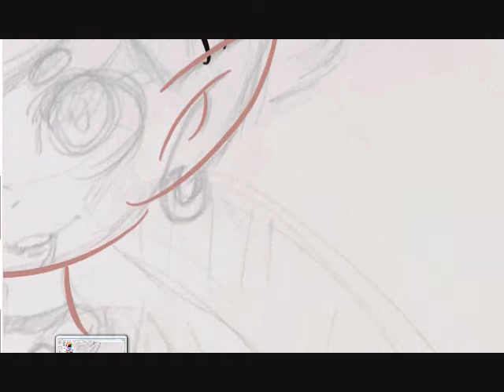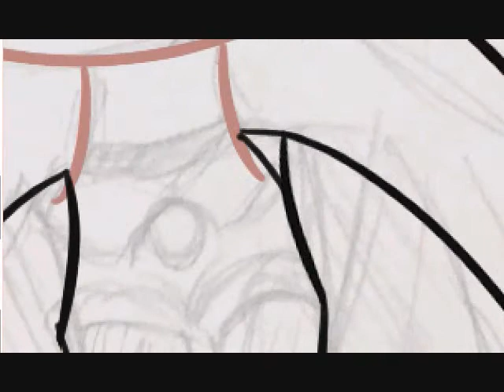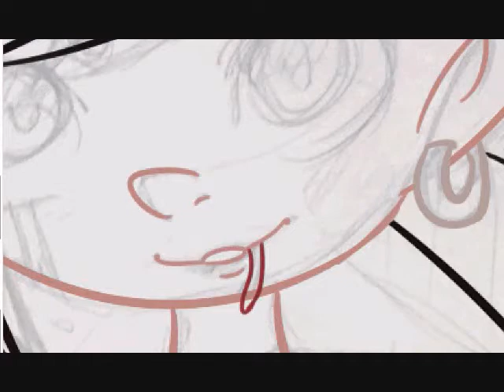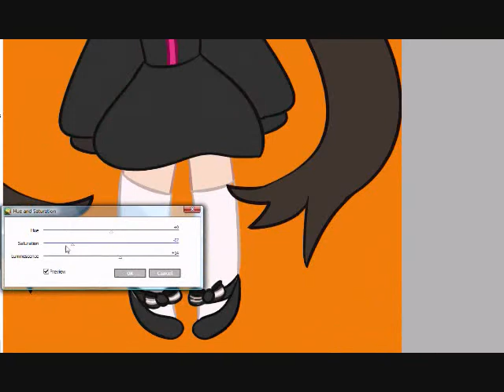The Theme || Speed Paint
Apologies for the lame title
Commission Info:

Made with:
Paint Tool Sai
Hypercam